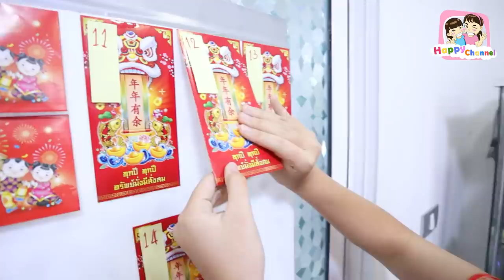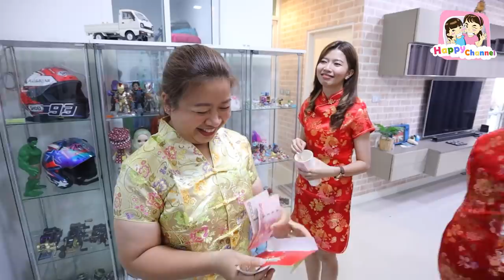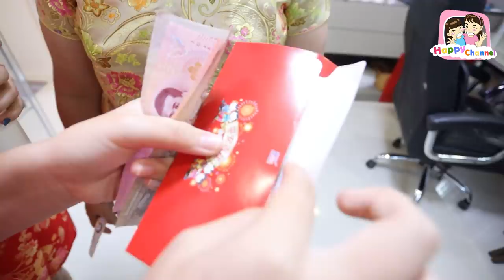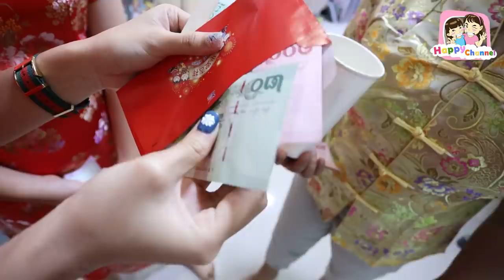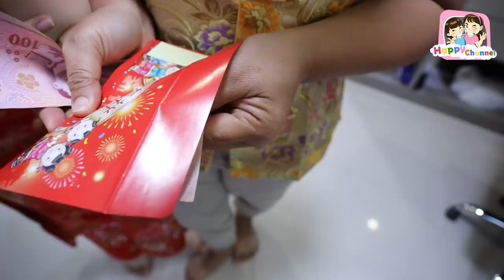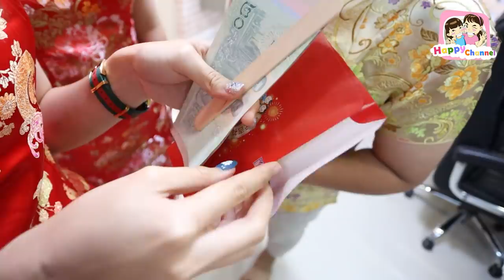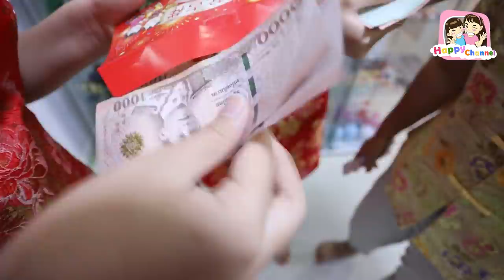อั่งเปาวัดดวง ลุ้นมากๆ พี่ฟิล์ม น้องฟิวส์ Happy Channel